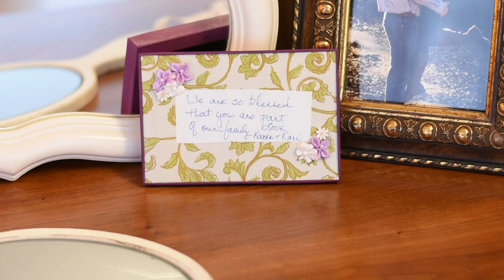Jeremy & Hayley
Song: "I Choose You" by Ryann Darling